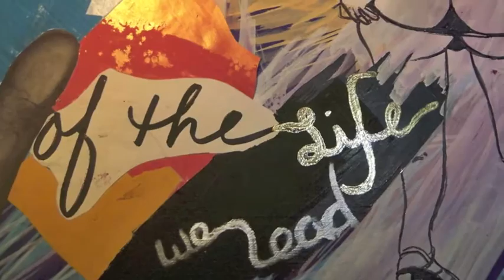art on desk stop motion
random art on my desk